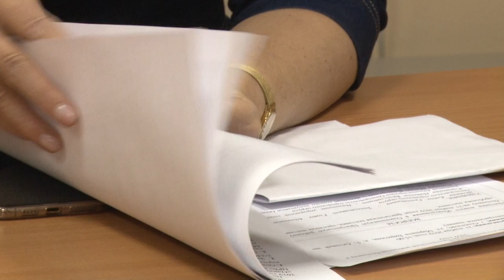Оборудование для ЦРБ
Главный врач и заведующие отделениями Центральной районной  больницы отчитались перед жителями и депутатами.